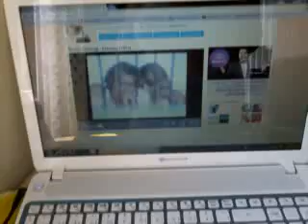Nefestir hayat...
:D HERŞEY GİBİDEN BİRAZ AZ & ÇOK 1 ŞEYLER...